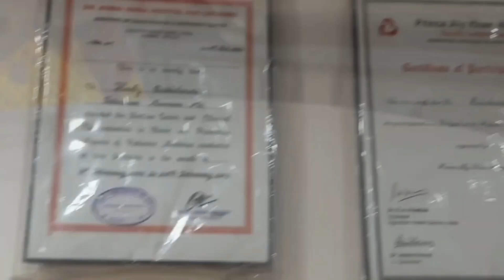स्टृ॓॓स ,तनाव 😥😭को कैसे कम करें जान लीजिए,Tips To Reduce Stress😩😫doctorforall